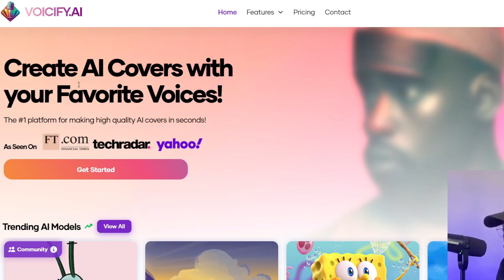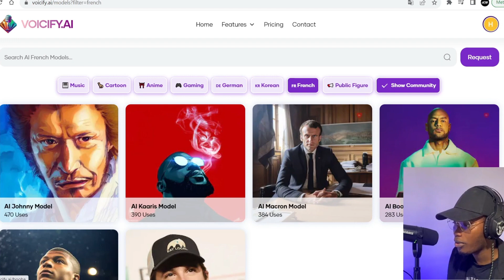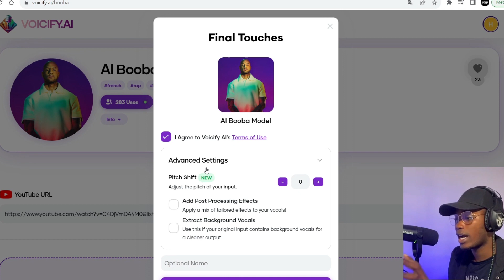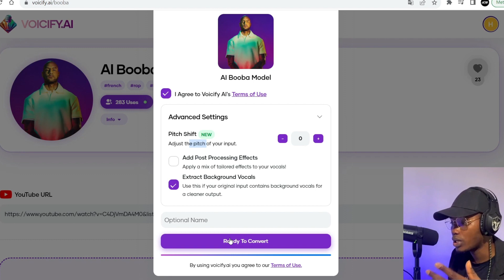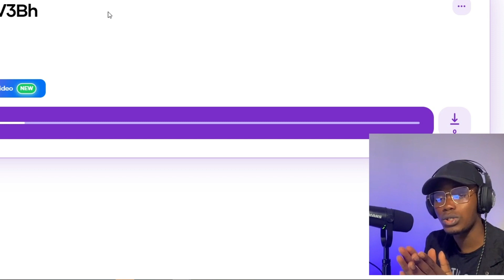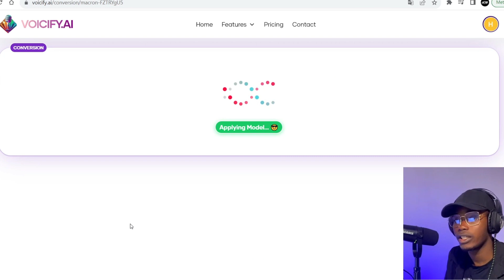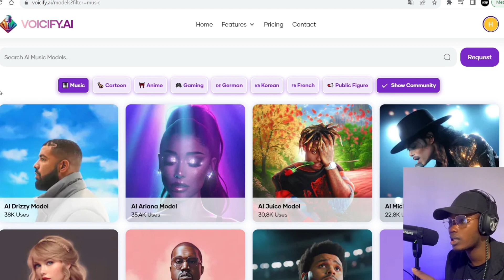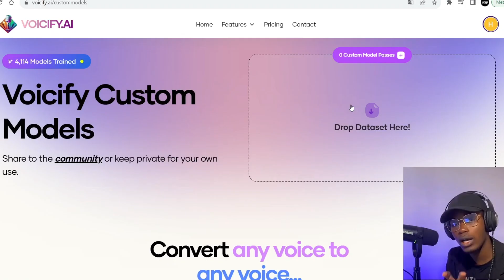Comment créer des covers IA avec des célébrités ?